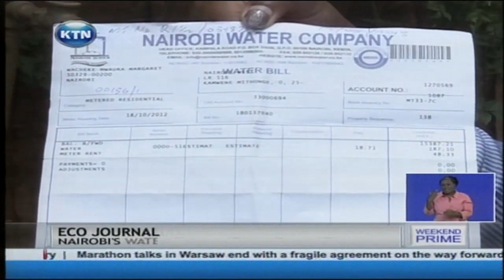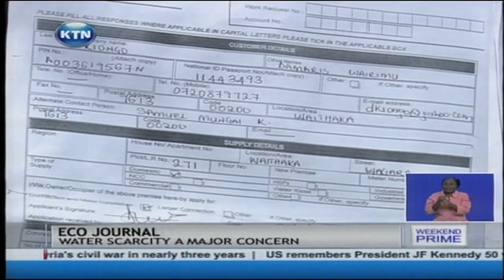ECO Journal: Conservation of water catchment areas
For over 2 decades now, residents of Marigoini in Waithaka here in Nairobi have not had running tap water. The residents resorted to digging shallow wells to meet some of their water needs and are hopeful that their taps will run again soon. But what will it take to revive their water supply?